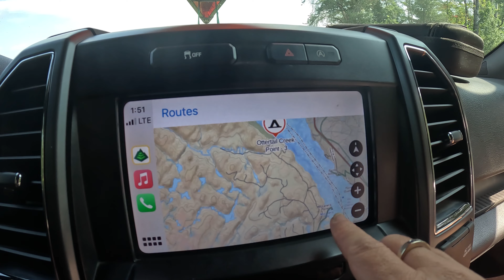Another Weekend Of Camping! Ottawa River Here We Come! Part 1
Rob and I head out to McLaren's Bay. On our way to McLaren's Bay we stop and check out the Opimika Falls. We then head to McLaren's Bay to check out the Ottawa River because we plan to head out in the canoe for an over night camping trip. There is a 100km trail along the river called the Ottawa-Temiskaming Highland Trail with a campsite by a beautiful river. Rob catches a Pike, we make it to camp, check out the river and a small portion of the trail, set up camp, have lunch and a swim and get interrupted by some unexpected visitors.

Scotty 440-BK-8# Low Profile Track (8")

Scotty Baitcaster/Spinning Rod Holder without Mount

Peak Refuel Titanium Spork

GSI Nesting Cookset

MSR WindPro II Stove

Fifty/Fifty Pink Vacuum-Insulated Stainless Steel Bottle with Wide Mouth, 40-Ounce

GSI Javapress 30 oz

Helinox Sunset Chair

MSR Backpacking-Tents MSR Elixir Person Lightweight Backpacking Tent

Arctic Ice Tundra Series Reusable Cooler Pack, 5-Pound